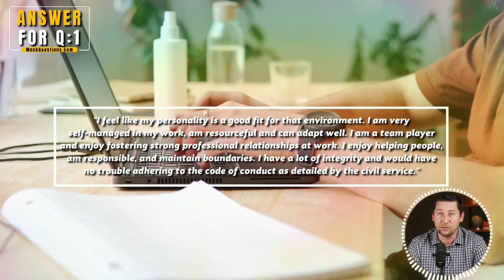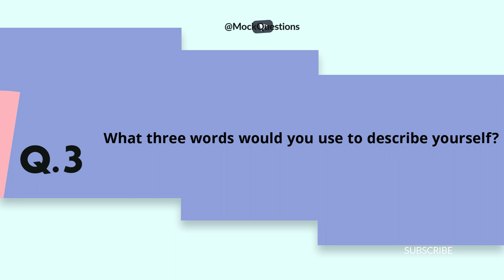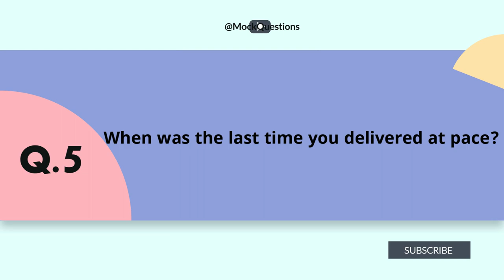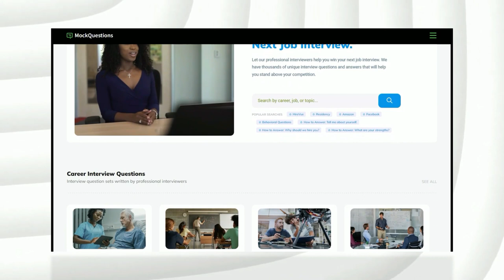Civil Service Interview Questions with Answer Examples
Civil Service Interview Questions with Answer Examples. We review 5 of our favourite Civil Service interview questions and provide advice on how to answer each question along with our own answer example. For our full list of Civil Service QAs, visit: